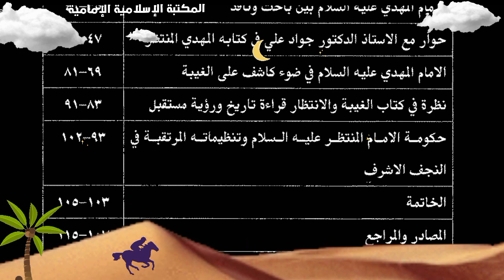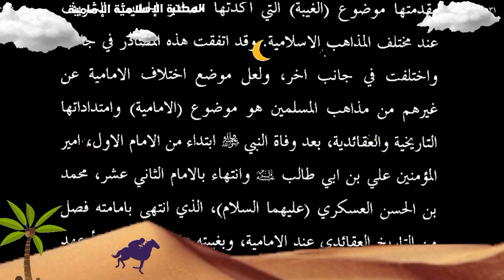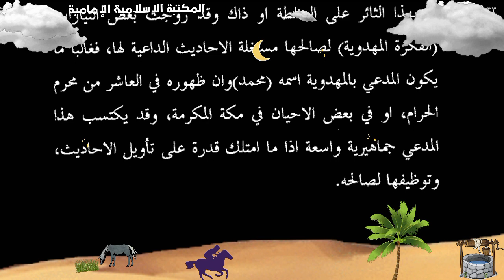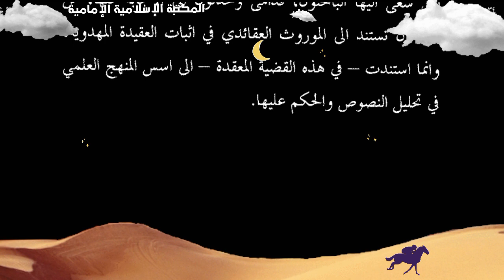كتاب إلكتروني📖 الإمام المهدي تاريخ وعقيدة - الأستاذ الدكتور حسن عيسى الحكيم.pdf⇩